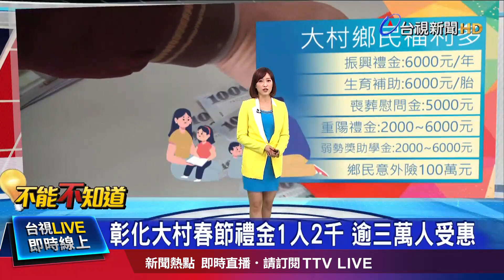境外確診+7 美返台 女採檢4次才陽性【發燒話題】-20210116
(00:00)境外移入+7 美返台女檢驗四次才陽性
(02:27)汐止北山大橋 汽車逆向撞兩人送醫
(04:11)通緝犯逆闖機車道 撞8機車丟下女伴落逃
(05:54)彰化大村春節禮金1人2千 逾三萬人受惠